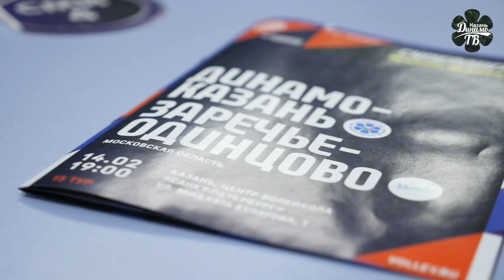«Динамо-Казань» - «Заречье-Одинцово». Обзор матча | Highlights. Dinamo-Kazan - Zarechie-Odintsovo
Победа казанского «Динамо» над «Заречье-Одинцово» с «сухим» счетом стала 16 подряд для нашей команды. Эмоции победного матча и комментарии игроков и тренеров команд в новом видео «Динамо ТВ»